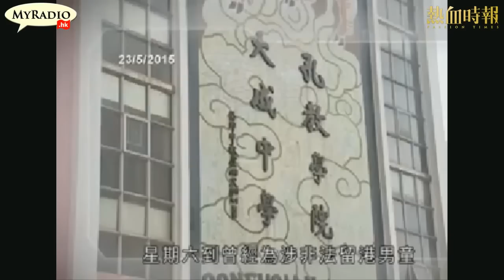大香港早晨 150525 ep326 p2 of 4 熱血公民號召 扶老攜幼喊畀你睇示弱大遊行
大香港早晨 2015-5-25 第326集 節目重溫
主持：黃洋達、陳四、Christine、和仔、阿年